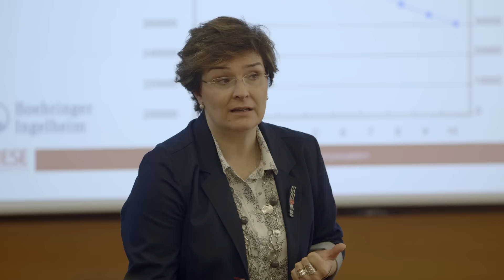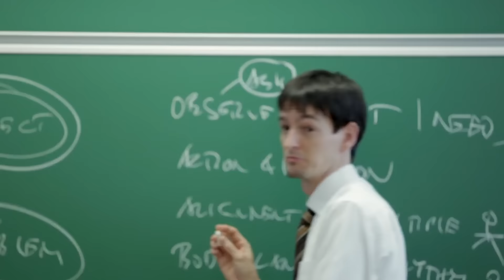Mensaje del Director General: lo más destacado del 2015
El Director General del IESE felicita la Navidad a los alumni y repasa lo más destacado del año.